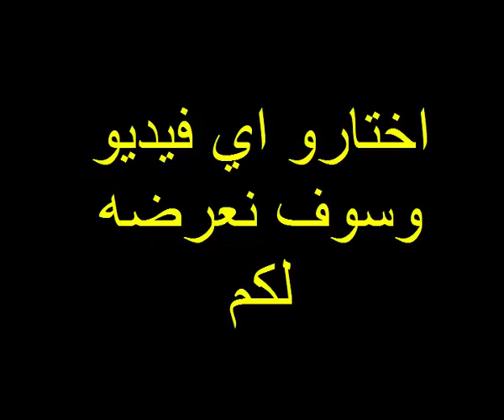Evanescence BOYKA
Bring Me To Life الاغنية المستعملة